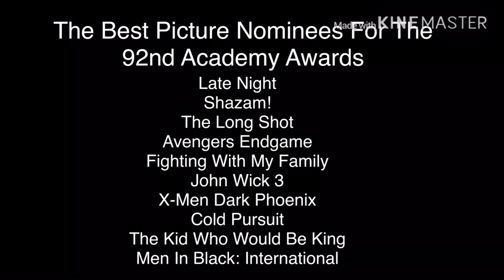Here’s The Best Picture Nominees For The 92nd Academy Awards (For Academy Award Fans)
The 92nd Academy Awards Will Air On TV In February 23 2020 Tonight